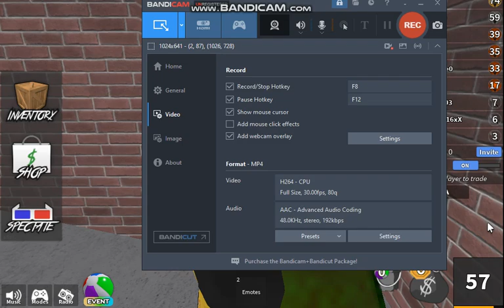Brand New MM2 Update!.